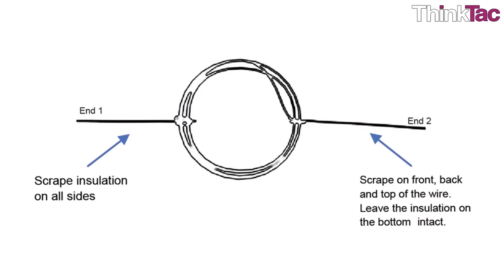DC Motor Model | ThinkTac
A copper coil connected to a cell acts as an electromagnet, which then interacts with a permanent magnet to simulate the functioning of a simple DC Motor.